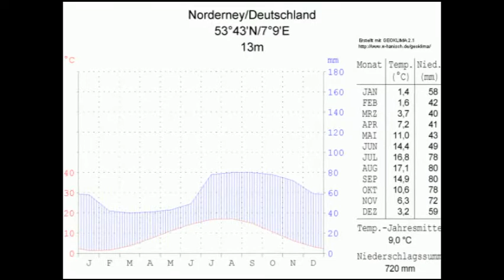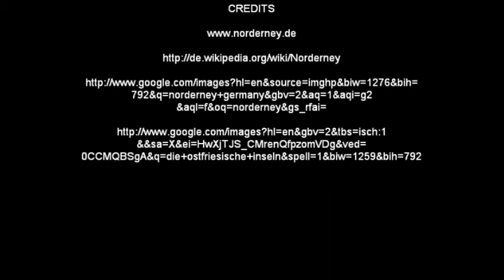Ostfriesische Inseln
meg's semester project, fall 2010